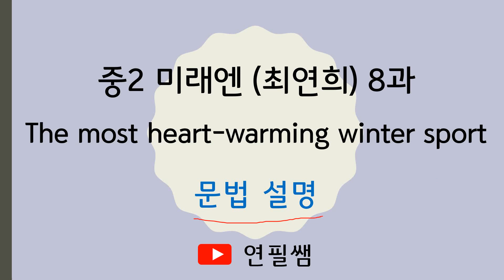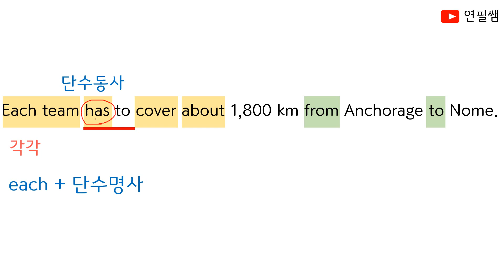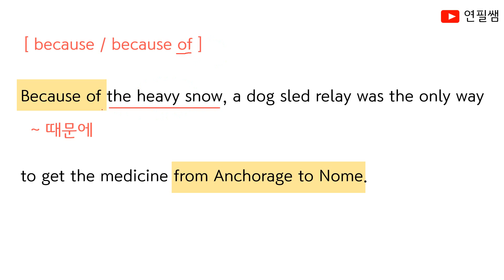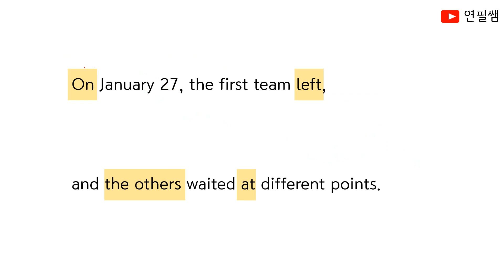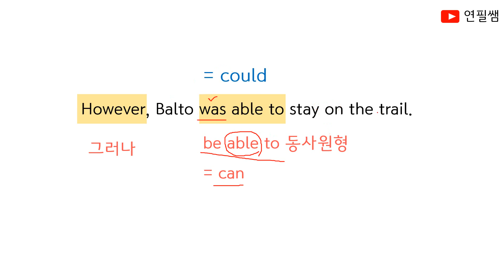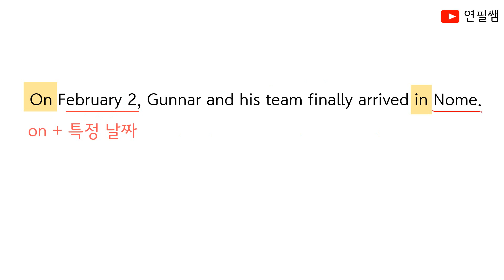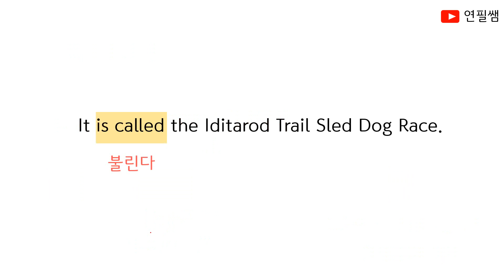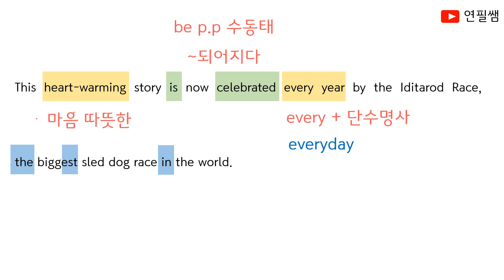[영어교과서] 중2 미래엔 최연희 8과 The most heart-warming winter trip 한 문장씩 문법 설명/연습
[영어교과서] 중2 미래엔 최연희 8과
The most heart-warming winter trip
- 한 문장씩 문법 설명
- 친구들이 연습해보는 화면